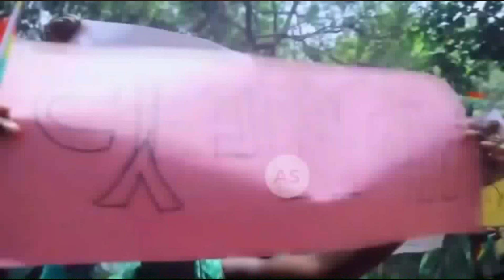Ghana Is Building STEM Schools of the Future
Ghana is transforming its education system with the construction of the Accra STEM Academy—an ultra-modern, world-class facility dedicated to STEM education from kindergarten to senior high! In this video, we follow Vice President Dr. Mahamudu Bawumia as he visits the academy to inspect the progress of this groundbreaking project. Learn how this state-of-the-art school is set to empower the next generation of Ghanaians with the skills they need to lead in technology, engineering, and beyond. Watch now to see the future of education in Ghana!